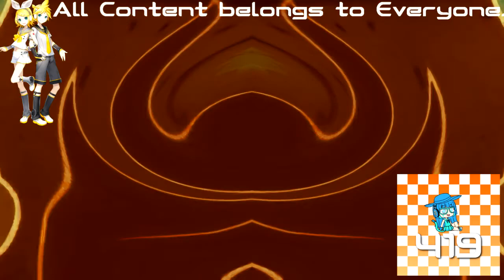(REQUESTED) Adorabat Straight Up Dies In G Major 40